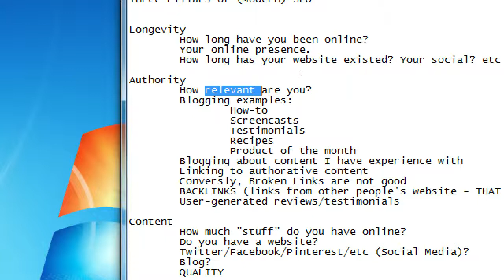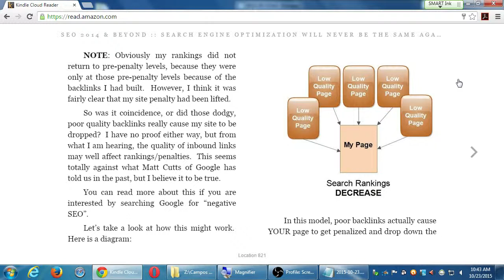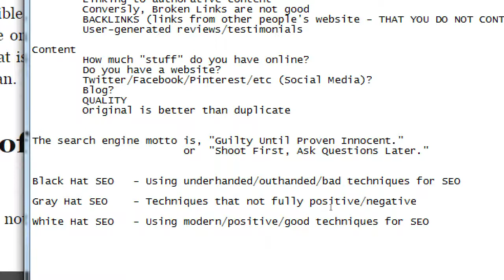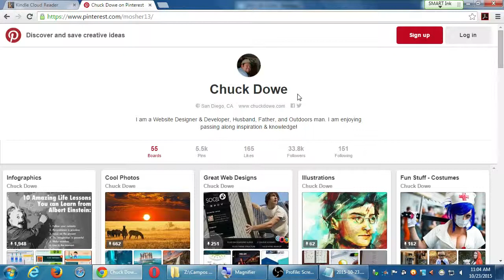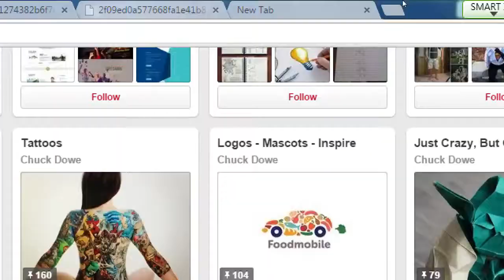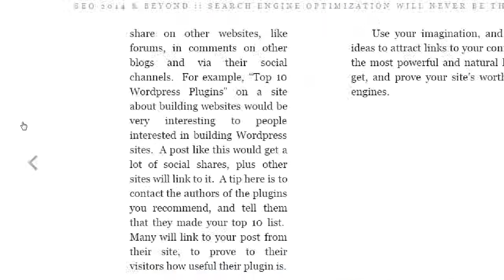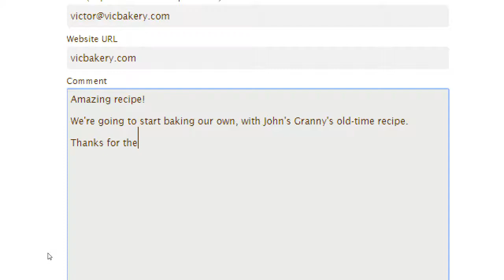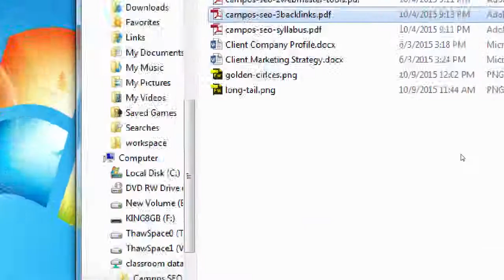SDCE SEO 2015 10 23 B